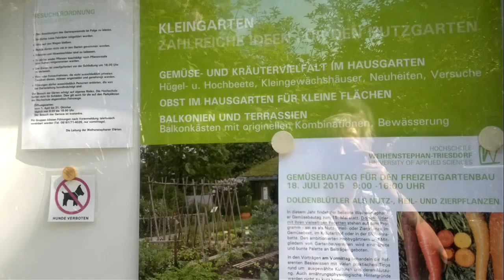Flowers makove 1 6 2015